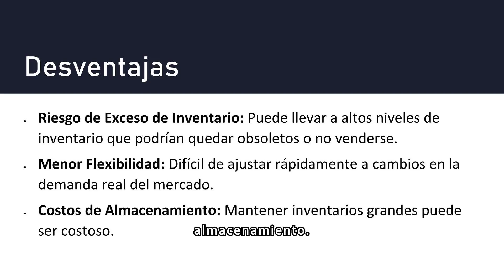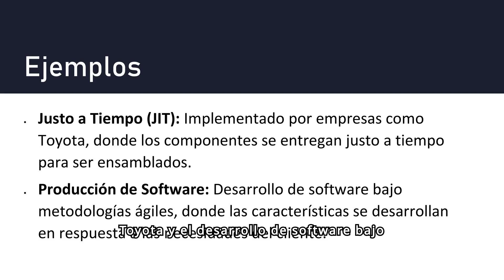Sistemas Productivos 2 de 2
Análisis de tipos de sistemas productivos.esbelto para la identificación de problemas 2a parte.